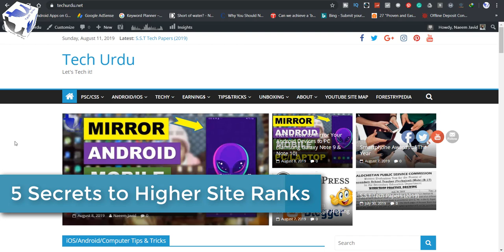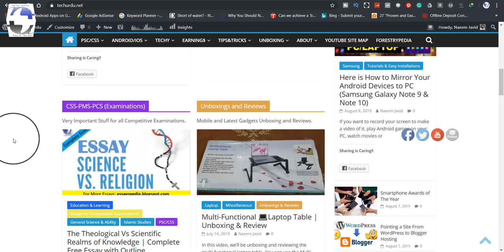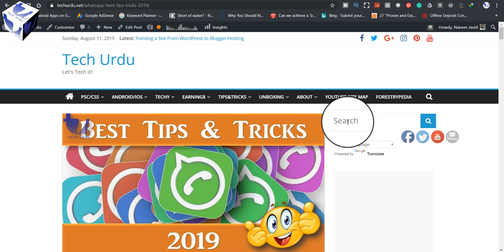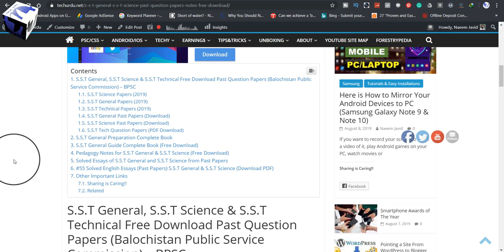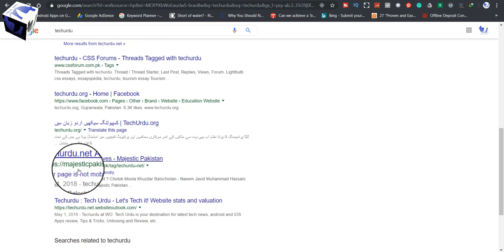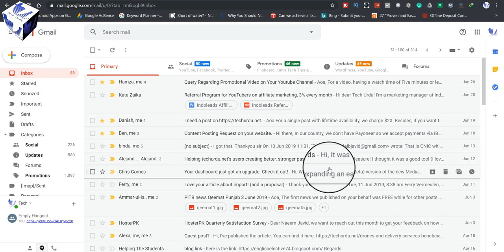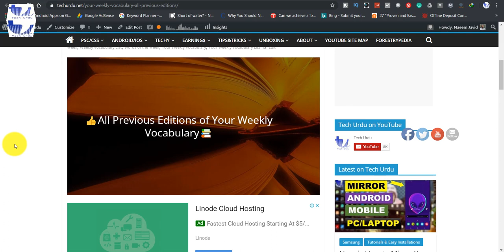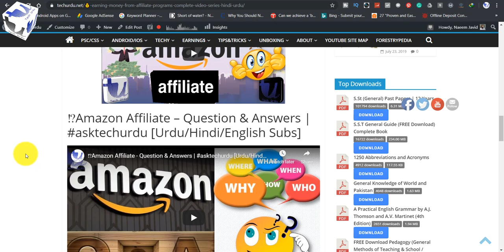How Did My Site Rank From 70,000 to 21000 Position in Less Than 2 Years? [Urdu/Hindi]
Assalam-O-Aleikum and Welcome to Tech Urdu, In this video, I'll show you some tips and tricks due to which I ranked (Alexa Ranked) my new site from 70000 position to 21000 position in less than 2 years.

▶👩‍💻👨‍💻 List of All Tech Urdu Videos 📽🎮